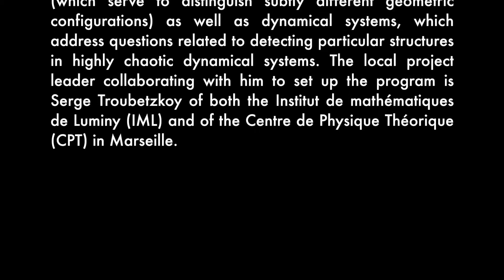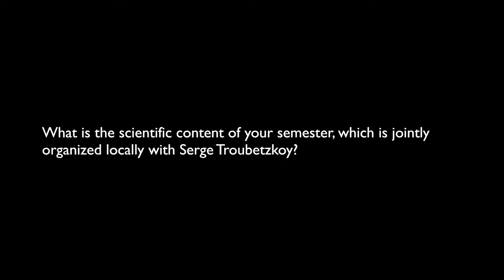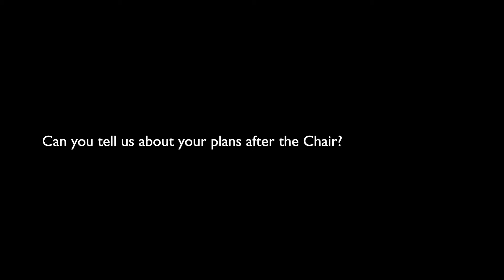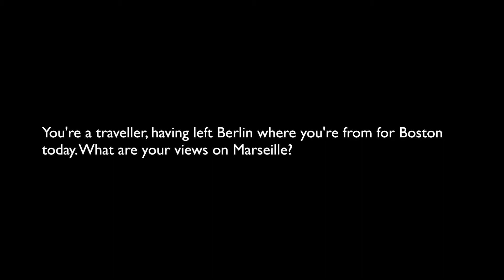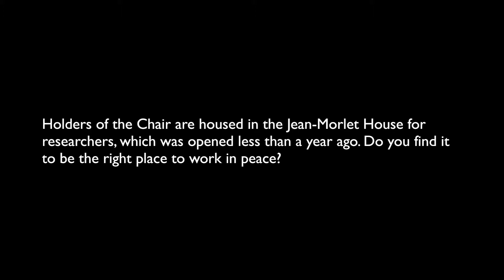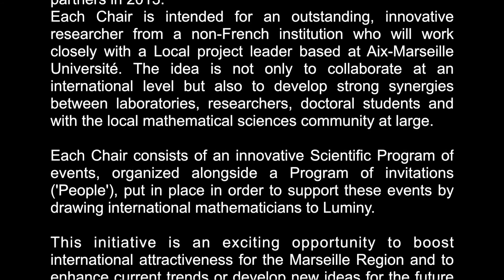Interview of Boris Hasselblatt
Boris Hasselblatt, professor at the Department of Mathematics at Tufts University, Boston, has been selected to hold the Jean-Morlet Chair from November 2013 to April 2014.  During his time in France, Hasselblatt will collaborate on a variety of projects, including projects in geometry such as Godbillon-Vey classes for foliations (which serve to distinguish subtly different geometric configurations) as well as dynamical systems, which address questions related to detecting particular structures in highly chaotic dynamical systems. The local project leader collaborating with him to set up the program is Serge Troubetzkoy of both the Institut de mathématiques de Luminy (IML) and of the Centre de Physique Théorique (CPT) in Marseille.

The Jean-Morlet Chair initiative is a joint project of CIRM (CNRS-SMF), Aix-Marseille University and of the City of Marseille. An official agreement was signed between the partners in 2013.
Each Chair is intended for an outstanding, innovative researcher from a non-French institution who will work closely with a Local project leader based at Aix-Marseille Université. The idea is not only to collaborate at an international level but also to develop strong synergies between laboratories, researchers, doctoral students and with the local mathematical sciences community at large.

Each Chair consists of an innovative Scientific Program of events, organized alongside a Program of invitations ('People'), put in place in order to support these events by drawing international mathematicians to Luminy.

This initiative is an exciting opportunity to boost international attractiveness for the Marseille Region and to enhance current trends or develop new ideas for the future in the field of mathematical sciences.

Interview/Direction : Stéphanie Vareilles
English translation : Céline Montibeller

Centre International de Rencontres Mathématiques - CIRM
Janvier 2014